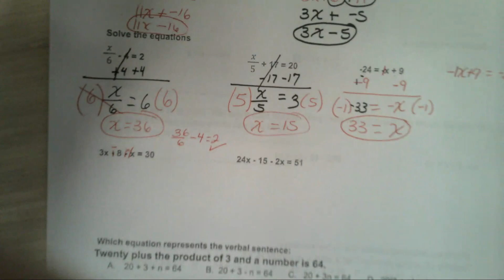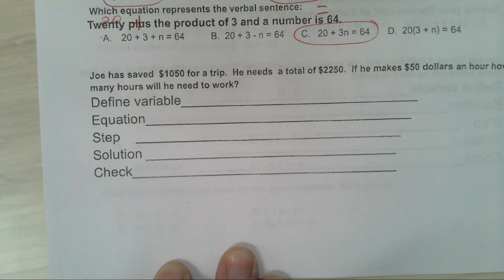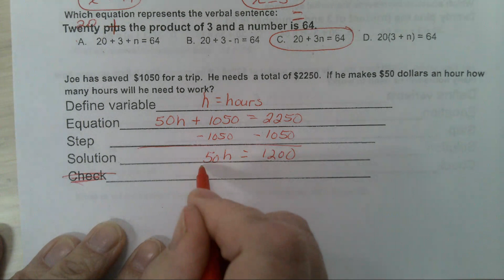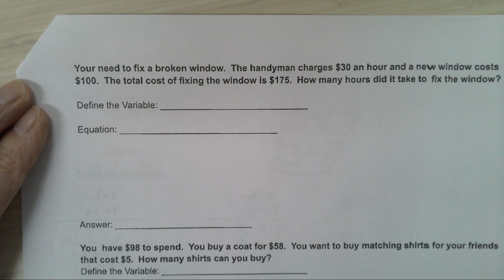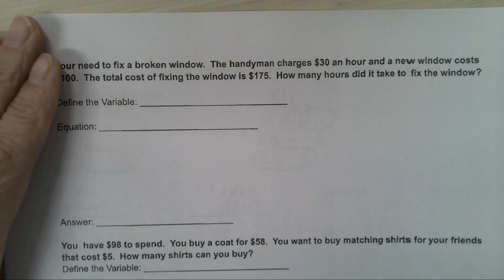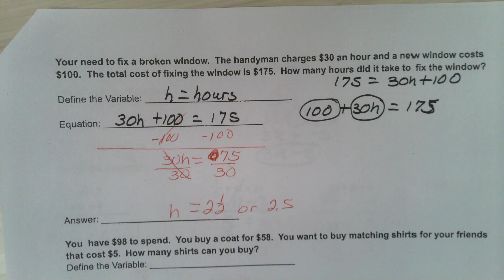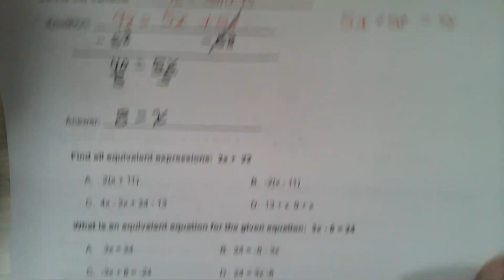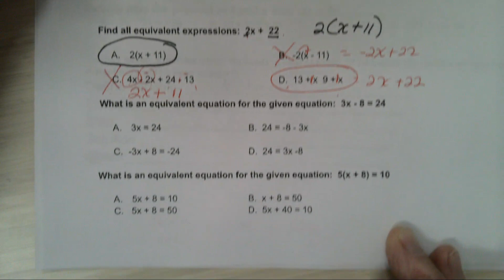M7 Equation Test Review